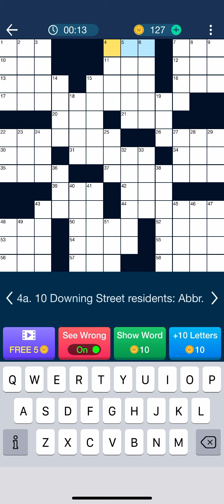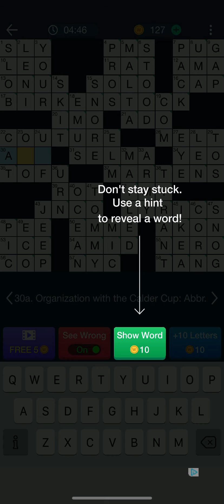Daily Crossword App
This is just a quick round from the daily crossword app. I normally don’t play a lot of games but when I do I focus on games that help improve my mental quickness, as well as games that require me to think quickly and react quickly while in the game play.